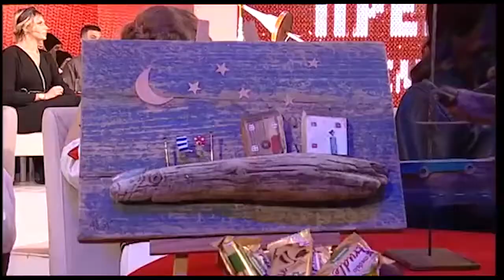Orkestar Perice Vasica & Rada Saric Miljan Miljanic Marko Simicic mix pesama uzivo